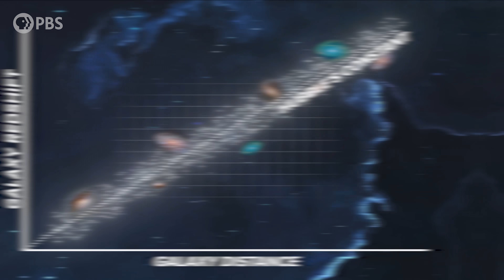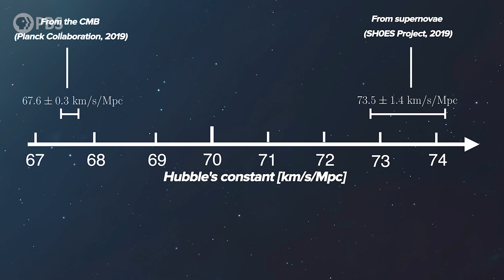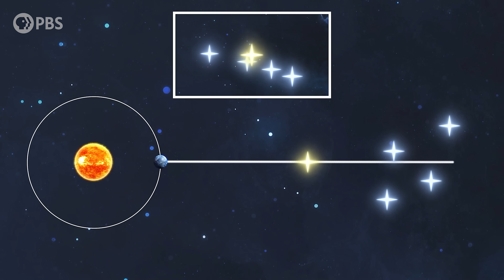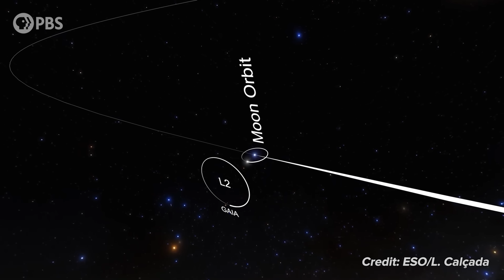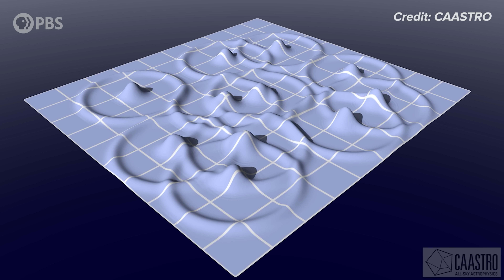The NEW Crisis in Cosmology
I have good news and bad news. Bad news first: two years ago we reported on the Crisis in Cosmology. Since then, it’s only gotten worse. And actually, the good news is also that the crisis in cosmology has actually gotten worse, which means we may be onto something!

The most exciting thing for any scientist is when something they thought they knew turns out to be wrong. So it’s no wonder that many cosmologists are starting to get excited by what has become known as the Hubble tension, or the crisis in cosmology. The “crisis” is the fact that we have two extremely careful, increasingly precise measurements of how fast the universe is expanding which should agree with each other, and yet they don’t.

Big Bang
Rick DeWitt
Sandy Wu
Matthew Miller
Brodie Rao
Scott Gray
Ahmad Jodeh
Radu Negulescu
Alexander Tamas
Morgan Hough
Juan Benet
Fabrice Eap
Mark Rosenthal
David Nicklas

Quasar Supporters
Hank S
Christina Oegren
Mark Heising
Vinnie Falco

Hypernova
william bryan
Scott Gorlick
Nick Berard
Paul Stehr-Green
Leo Emerson
muON Marketing
Russell Pope
Ben Delo
L. Wayne Ausbrooks
Nicholas Newlin
Adrian Posor
Mark Matthew Bosko
Антон Кочков
Alec S-L
John R. Slavik
Mathew
Danton Spivey
Donal Botkin
John Pollock
Edmund Fokschaner
Joseph Salomone
Matthew O'Connor
chuck zegar
Jordan Young
m0nk
John Hofmann
Timothy McCulloch

Andrew Macleod
Diana S
Douglas Drane
Ben Campbell
Lawrence Tholl, DVM
Faraz Khan
Almog Cohen
Alex Edwards
Nick
Ádám Kettinger
Sylvain Leduc
Anthony Kahng
MD3
Endre Pech
Daniel Jennings
Cameron Sampson
Pratik Mukherjee
Geoffrey Clarion
Nate
Darren Duncan
Lily kawaii
Russ Creech
Jeremy Reed
Derek Davis
Eric Webster
Steven Sartore
DrJYou
David Johnston
J. King
Michael Barton
Christopher Barron
James Ramsey
Drew Hart
Justin Jermyn
Mr T
Andrew Mann
Jeremiah Johnson
fieldsa eleanory
Peter Mertz
Kevin O'Connell
Richard Deighton
Isaac Suttell
Devon Rosenthal
Oliver Flanagan
Dawn M Fink
Bleys Goodson
Darryl J Lyle
Robert Walter
Bruce B
Ismael Montecel
Simon Oliphant
Mirik Gogri
Mark Daniel Cohen
Brandon Lattin
Nickolas Andrew Freeman
Shane Calimlim
Tybie Fitzhugh
Robert Ilardi
Astaurus
Eric Kiebler
Craig Stonaha
Martin Skans
Michael Conroy
Graydon Goss
Frederic Simon
Tonyface
John Robinson
A G
Kevin Lee
Adrian Hatch
Yurii Konovaliuk
John Funai
Cass Costello
Geoffrey Short
Bradley Jenkins
Kyle Hofer
Tim Stephani
Luaan
AlecZero
Cody
Malte Ubl
King Zeckendorff
Nick Virtue
Scott Gossett
Martin J Lollar
Dan Warren
Patrick Sutton
John Griffith
Daniel Lyons
DFaulk
GrowingViolet
Kevin Warne
Andreas Nautsch
Brandon labonte